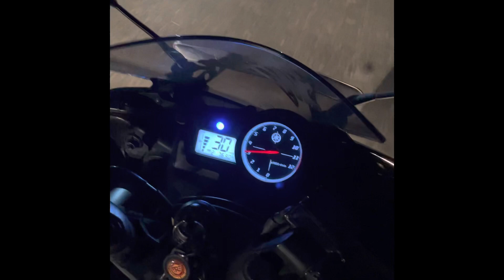MUMBAI NIGHT OUT | NIGHT VIEW